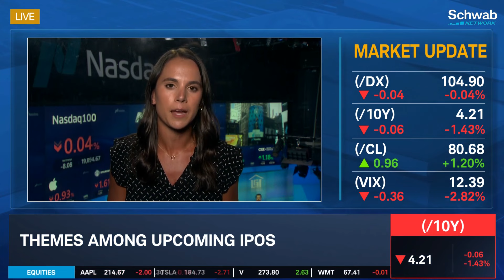The Return of the “SPAC Attack”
The “SPAC Attack” today is the 3 SPAC IPOs raised over $400M in proceeds, notes Nasdaq’s Madeline Radner. She talks about how SPAC IPO appetite is coming back after 600+ IPOs in 2021, which is the best quarter since 2021. She goes over themes among upcoming IPOs. Tune in to find out more about the stock market today.